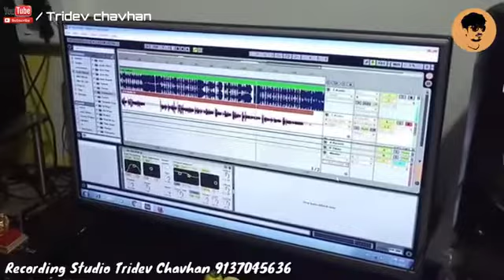Banjara deko thona mangana thona tridev Chauhan song